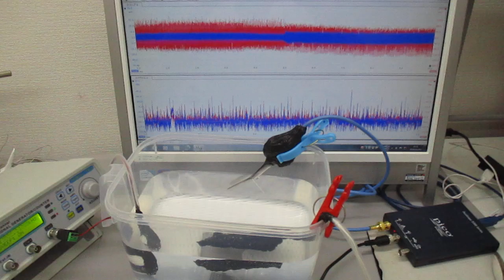超音波プローブ（発振型、測定型、共振型、非線形型）の製造技術（超音波システム研究所）